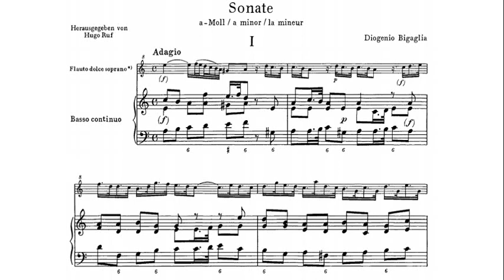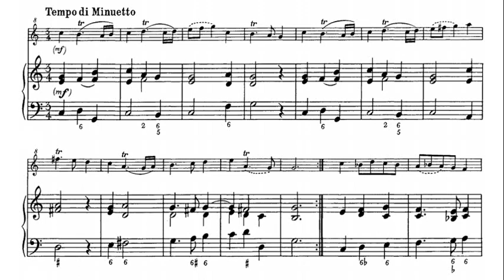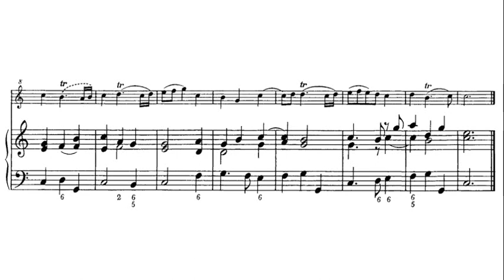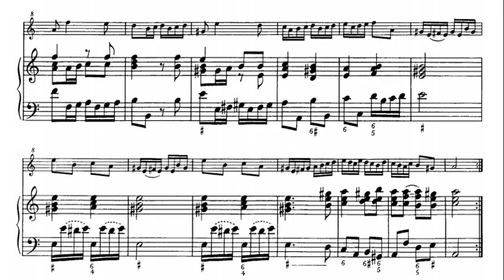Bigaglia / Frans Brüggen, 1966: Recorder Sonata in A minor - Harnoncourt, Bylsma, Leonhardt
Diogenio Bigaglia (c.1678 – c.1745) was a Venetian monk, and a well-known composer and virtuoso of his time.

Franciscus ("Frans") Jozef Brüggen (30 October 1934 – 13 August 2014) was a Dutch conductor, recorder player and baroque flautist.

フランス・ブリュッヘン（Frans Brüggen, 1934年10月30日 - 2014年8月13日）は、リコーダー、フルート、フラウト・トラヴェルソ奏者、および指揮者。

Франс Брюгген (нидерл. Frans Brüggen; 30 октября 1934, Амстердам — 13 августа 2014) — нидерландский блокфлейтист, дирижёр, музыковед.

פרנס בריכן (בהולנדית: Frans Brüggen;‏ 30 באוקטובר 1934 – 13 באוגוסט 2014) היה מנצח, חליליתן וחלילן בארוק.

Frans Brüggen (Ámsterdam, 30 de octubre de 1934 - ibídem, 13 de agosto de 2014)1​ fue un músico holandés, intérprete de flauta de pico y travesera y director de orquesta.

Frans Brüggen (Amsterdam, 30 ottobre 1934 – Amsterdam, 13 agosto 2014) è stato un flautista e direttore d'orchestra olandese.

Frans Brüggen, właśc. Franciscus Jozef Brüggen (ur. 30 października 1934 w Amsterdamie, zm. 13 sierpnia 2014 tamże) – holenderski flecista, dyrygent i pedagog.